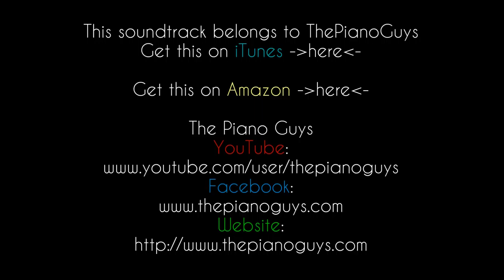Desert Symphony by The Piano Guys (Audio Visual/React)